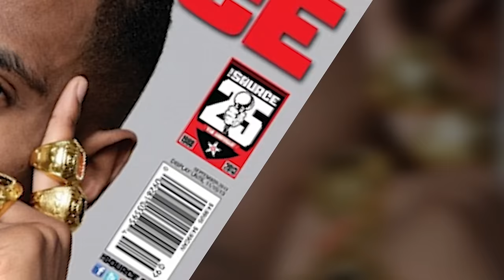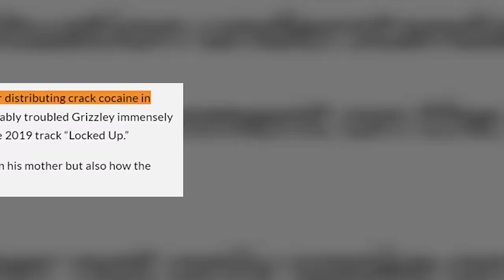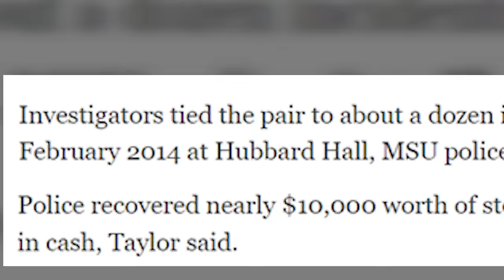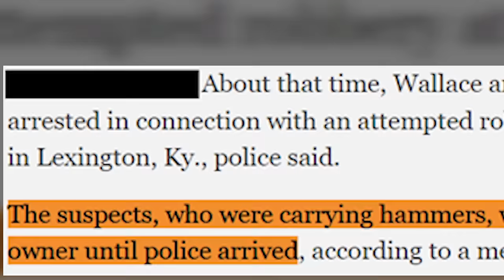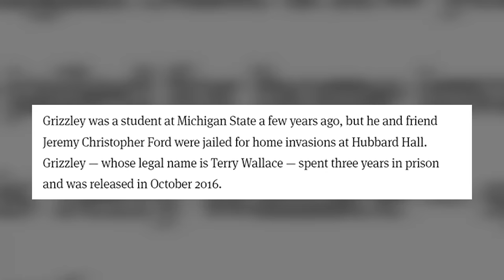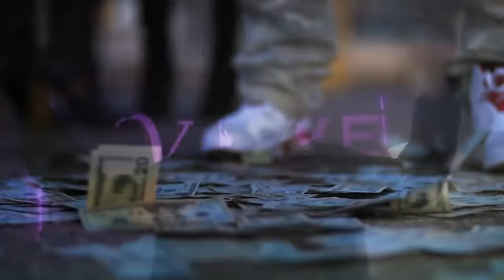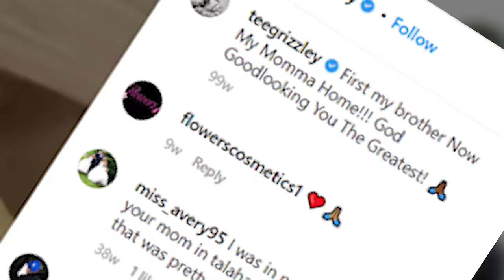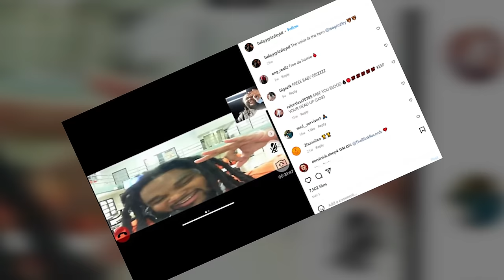The Story of Tee Grizzley: When Death, Beef, or Prison Can’t Stop Success